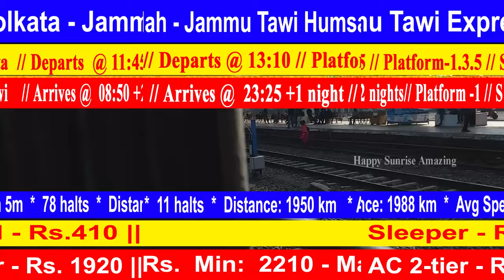কোন ট্রেনে কাশ্মীর যাবেন ? আপনার জন্য কাশ্মীর যাবার সেরা ট্রেন কোনটি ?KOLKATA TO KASHMIR TRAIN